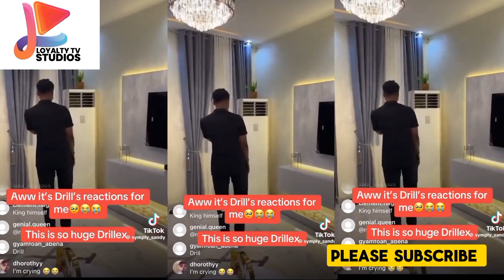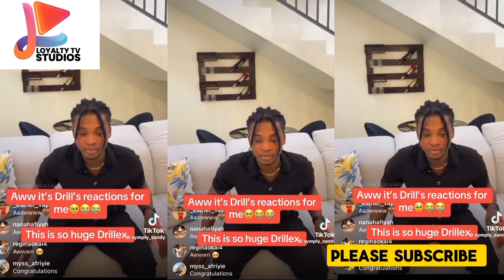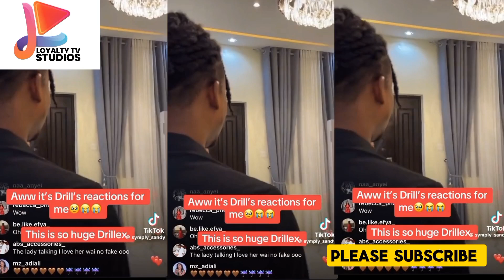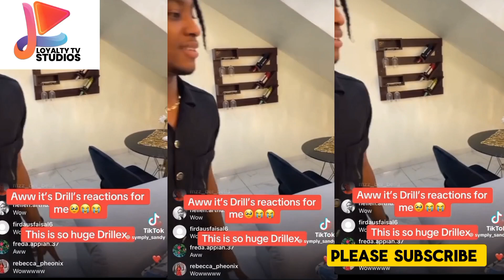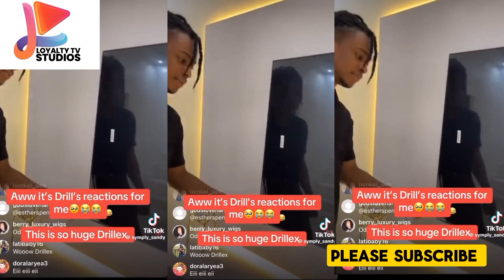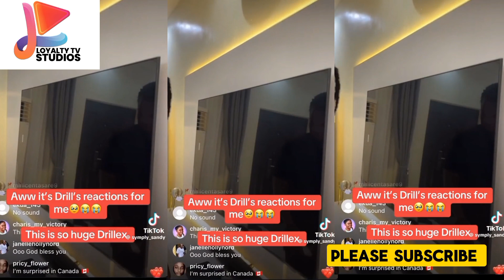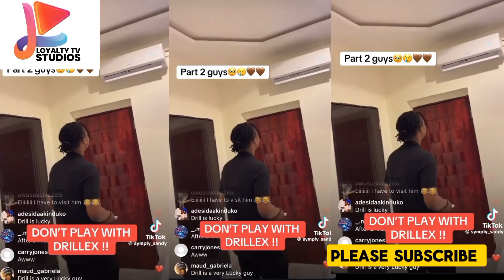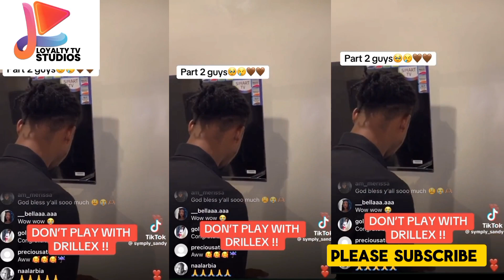Watch Inside The Fully Furnished Two Bedroom Apartment Bought For Drill By Drillex Fan Base